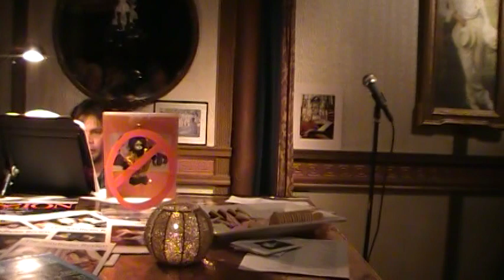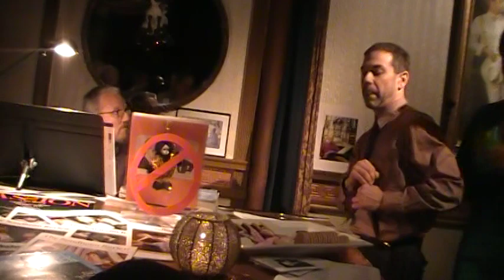THE NIGHT STEPHEN SONDHEIM KISSED ME! Part Two - Martuni's 03/22/2010.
THE NIGHT STEPHEN SONDHEIM KISSED ME! Part Two (Unedited)

On March 22, 2010, Tomorrow! Productions & Master of Ceremonies Tom Orr hosted an All-Star Musical Comedy & Cabaret Soiree to Celebrate Stephen Sondheim's 80 Birthday at Martuni's, San Francisco's premier cabaret and live music nightspot and last piano bar. The evening was a Who's Who of Local Talent & featured a series of showstopping performances & meat pies!

Musical Directors & Accompanists:
Dave Dobrusky and Tom Shaw

Starring (in Alphabetical Order):

Leanne Borghesi
J. Conrad Frank
Lua Hadar
Juliet Heller
Russ Lorenson
Lia Metz
Holly Nugent
Tom Orr
Litz Plummer
Tom Shaw
Lisa Shepard Appleyard
Mauricio Alejandro Villalobos
Alexis P. Wong
Brian Yates Sharber
Nick Yenson
and
Matthew Martin
as Elaine Stritch.

Filmed by Desmond Lee.
Produced by Tomorrow! Productions
In Association with Skip Ziobron and Martuni's.